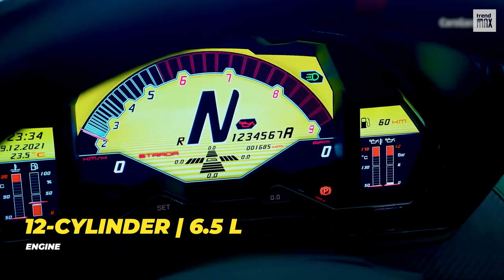TOP 10 MOST EXPENSIVE CARS In The World (2023 - 2024)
Get ready to gasp in awe as we unveil the TOP 10 MOST EXPENSIVE CARS In The World. We'll be looking at how far luxury car design has gone and what kind of features, technology, and style these cars offer. From Lamborghini Aventadors to Aston Martin Vanquishes, get ready for a ride you won't forget!